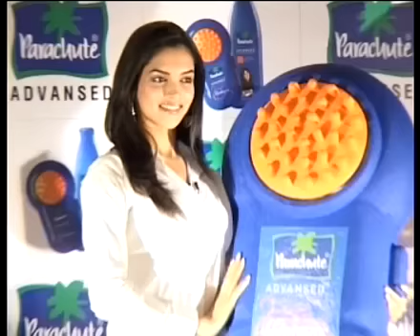Deepika Padukone Akshay Kumar Film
For the latest Bollywood news, gossip, celebrities, events, log

We invite you to join the Zoom Klub